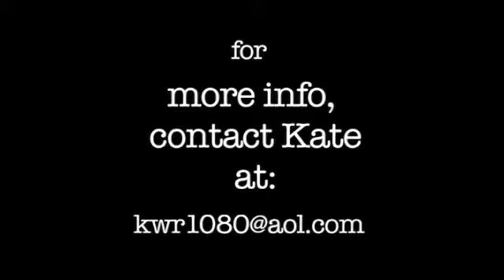Kids Yoga Program - interviews with students (Kate Rabinowitz Wellness Program)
Kate Rabininowitz explains and illustrates the benefits of a wellness program in schools, for students and teachers. She created a wellness program based on yoga and yogic principles at Springs School in East Hampton, NY and found the teachers and students so enthusiastic with the results, she raised money to expand and hire more teachers, offer more classes and create a video to help other schools raise money to create similar programs.